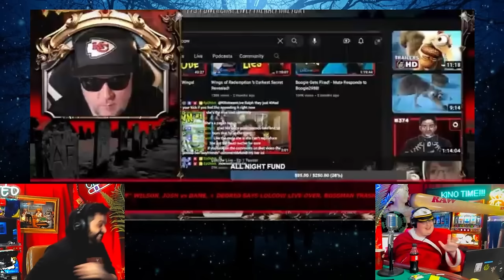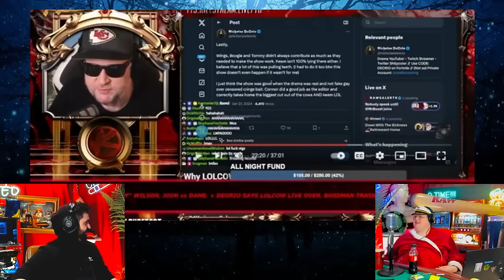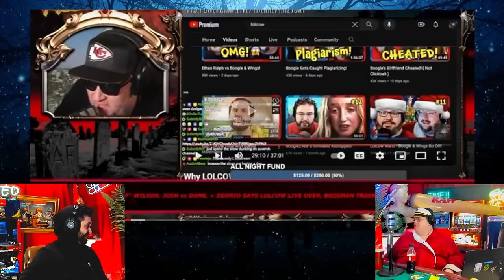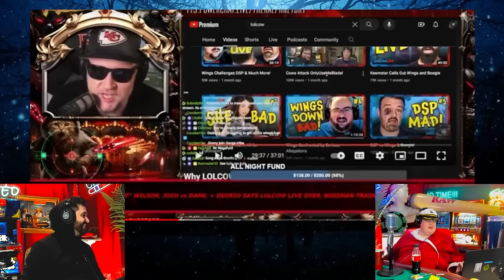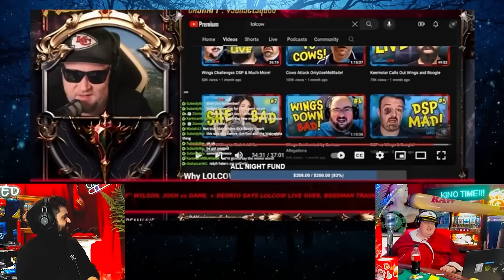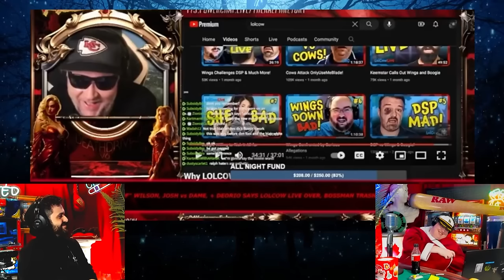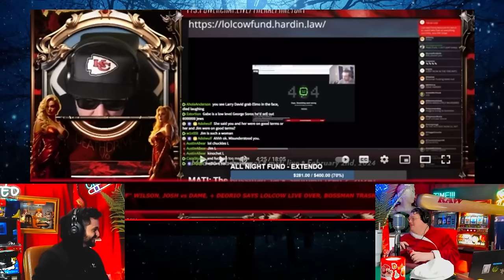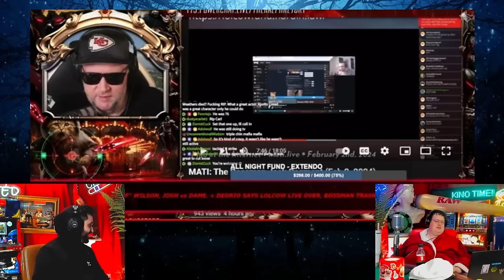ETHAN RALPH SPIRALS AFTER MISTER METOKUR STREAM